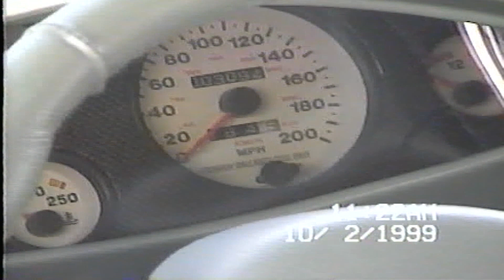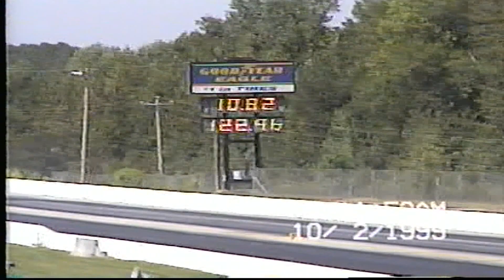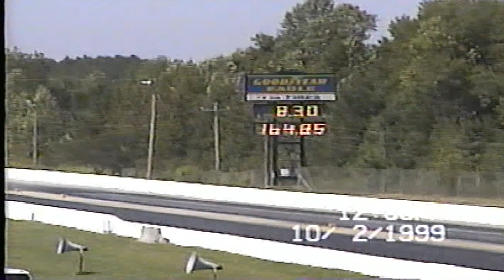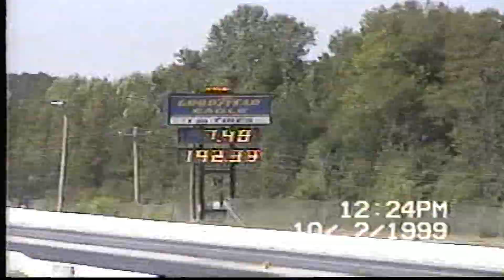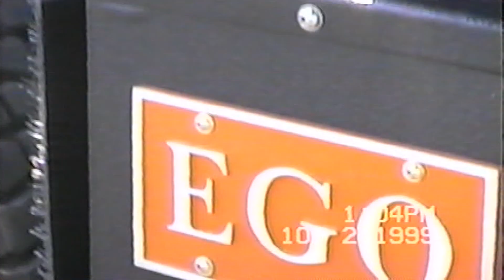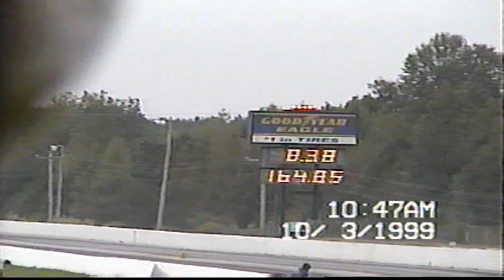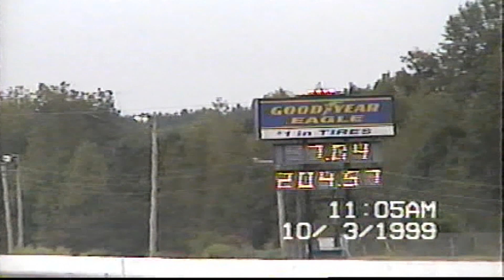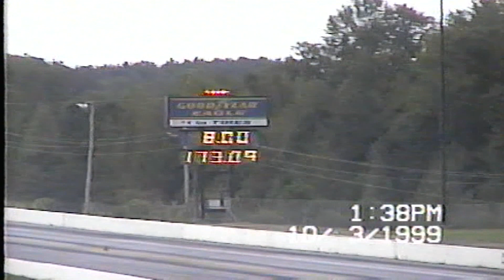NMCA Atlanta Dragway in Commerce, Ga October 2, 1999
NMCA Atlanta October 2, 1999